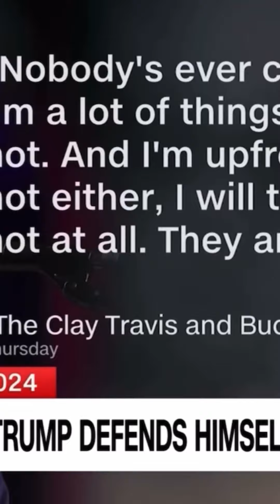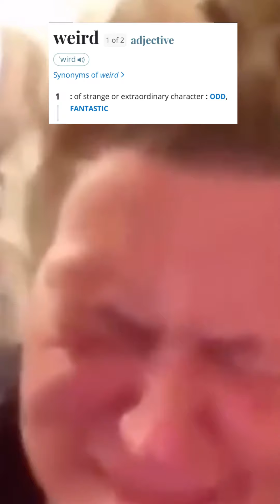Another Satisfying Racial Moment: Trump responds to being called Weird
Don’t touch the stove if you don’t wanna get burnt! After insulting everybody and they mama for the last several years @itsteannatrump sounded emotional while responding to being called weird.

Would you consider the clips shown here as weird?